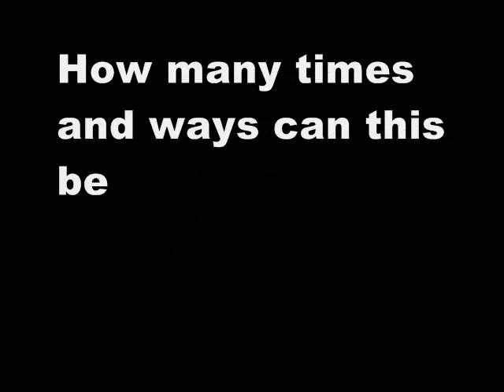DICK 307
This is one of 365 transmissions (22.Nov.12 - 22.Nov.13) of DICK, a book by Sam Truitt. For more see DICK: An Oblique Kennedy Conspiracy Countdown.